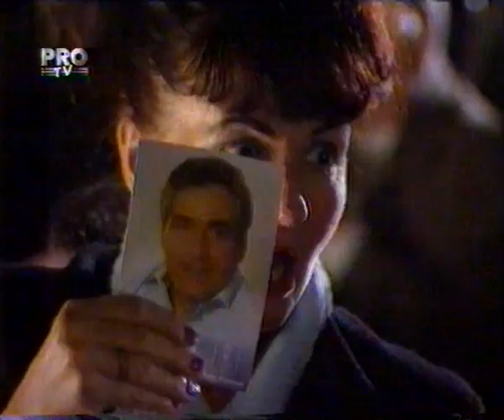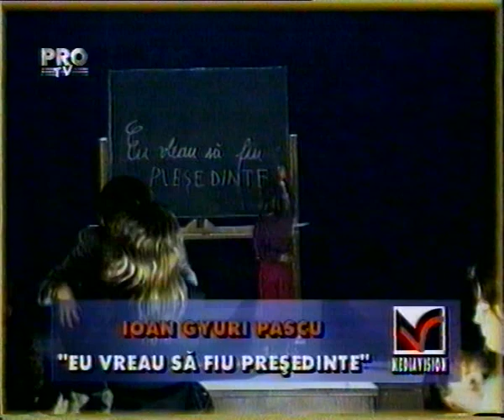Ioan Gyuri Pascu - Eu vreau sa fiu presedinte PRO Tv 1996